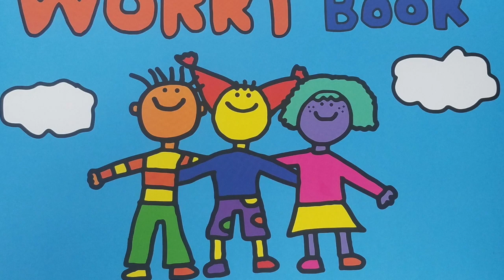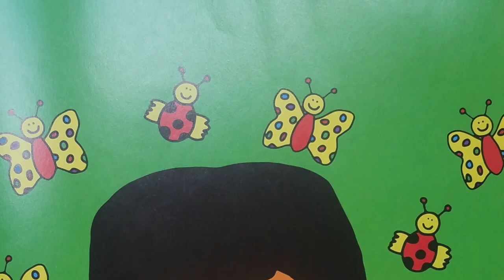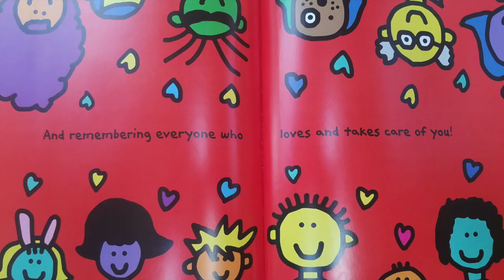The Don't Worry Book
This video is about The Don't Worry Book